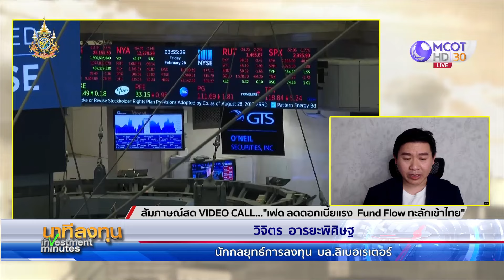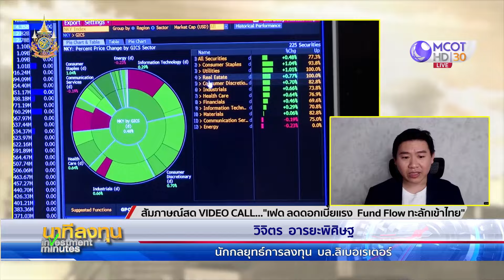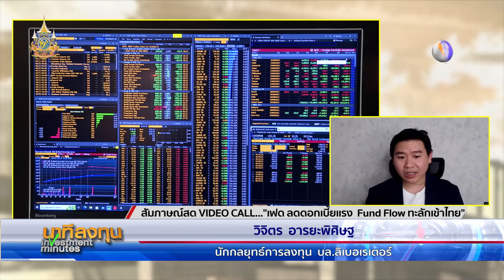เฟดลดดอกเบี้ยแรง Fund Flow ทะลักเข้าไทย | นาทีลงทุน 19 ก.ย.67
นาทีลงทุน เฟดลดดอกเบี้ยแรง 0.5% บวกกับนโยบายกระตุ้นเศรษฐกิจภาครัฐ สะสมกำลังรอดันตลาดหุ้นไทยโตขึ้นอย่างต่อเนื่อง แนะสะสมหุ้นที่อิงกับเศรษฐกิจภายในประเทศ เช่น ไฟแนนซ์ ธนาคาร ค้าปลีก โรงไฟฟ้า โรงพยาบาล รวมทั้งท่องเที่ยว ที่ได้รับประโยชน์มาตรการกระตุ้นท่องเที่ยวช่วงปลายปี